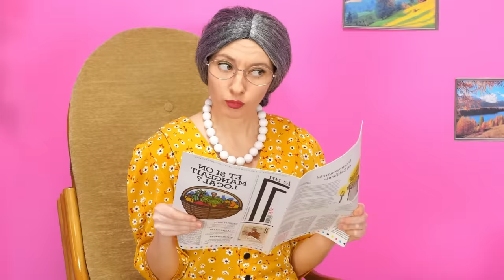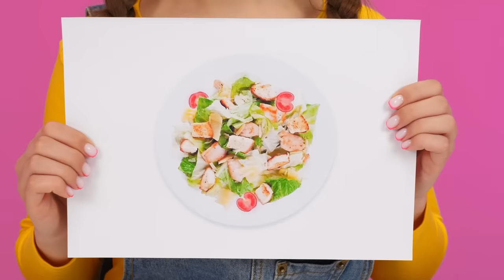मैं बनाम दादी कुकिंग चैलेंज | किचन गैजेट्स और पेरेंटिंग हैक्स HAHANOM Challenge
कई और दिलचस्प कार्य, असामान्य व्यंजन और स्वादिष्ट व्यंजन आपकी प्रतीक्षा कर रहे हैं।